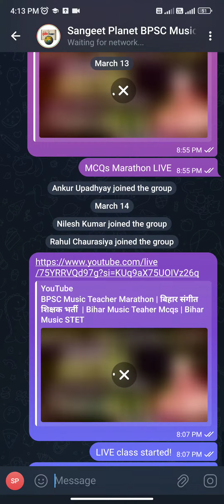BPSC TRE 3.0 Paper Cancelled | बिहार शिक्षक भर्ती परीक्षा रद | BPSC TRE Paper Leaked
BPSC TRE 3.0 Paper Cancelled | बिहार शिक्षक भर्ती परीक्षा रद | BPSC Paper Leak